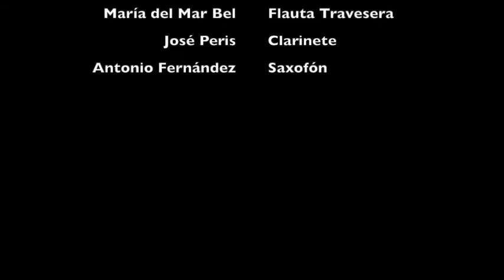Marcha y clarinete. VIDEO PROMOCIONAL C.P.M. ÁNGEL BARJA DE ASTORGA